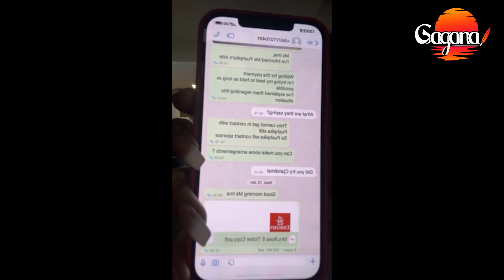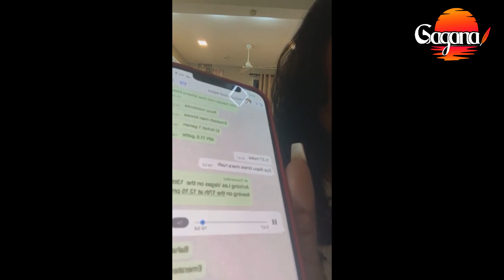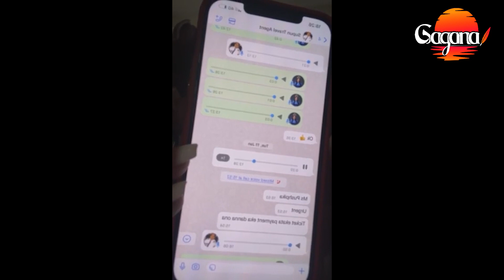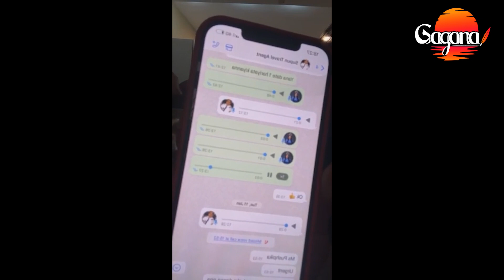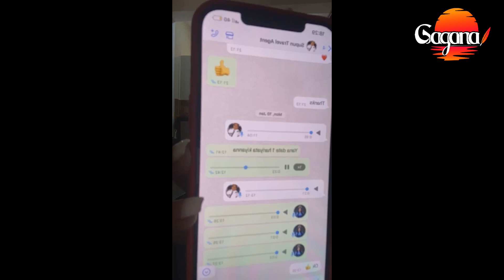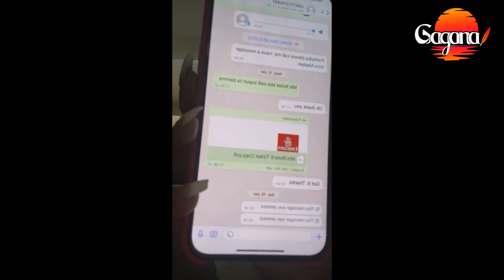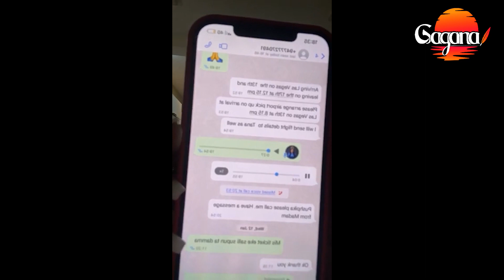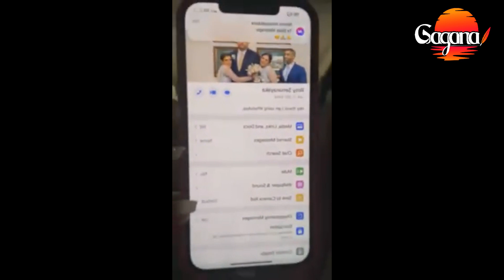පුශ්පිකා දි සිල්වා ලයිව් ඇවිත් සියල්ල හෙළි කරයි.. හඩපට ස්ක්‍රීන්ශොට් පෙන්නයි